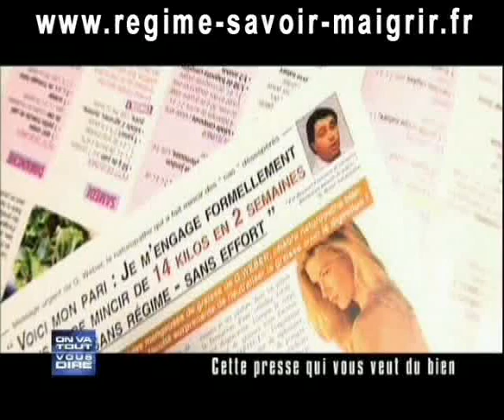On va tout vous dire (TF1) - En terme de régime, on peut tout faire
Dans un extrait de "On va tout vous dire", Jean-Michel Cohen donne des explications sur le régime universel.

Le régime universel comprend tous les critères d'un bon régime, avec le régime universel c'est avant tout une affaire de bon sens, on peu tout faire avec le régime universel mais pas n'importe comment, à base de galettes de pommes de terre, de vol au vent, de tartines, de purée, tout ca permet de mettre un peu d'imagination dans son régime, cependant tout régime doit respecter des critères médicaux, c'est à dire ne pas être trop restrictif (inférieur à 1200 calories) et avoir une alimentation structurée, équilibrée et saine.